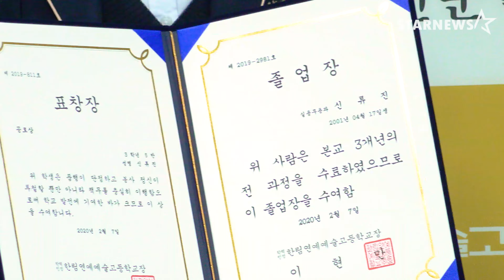[4K] ★ITZY 있지 채령, 류진 한림예고 졸업식 현장 ★ (200207)